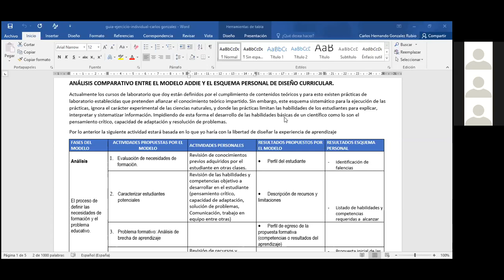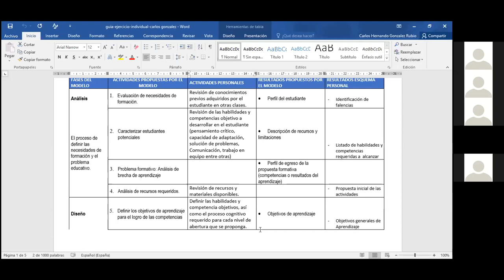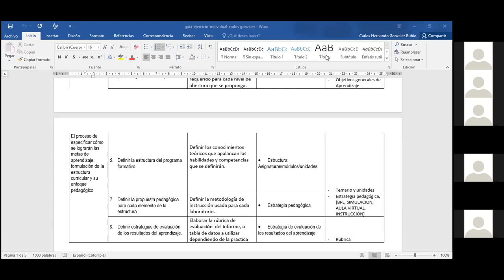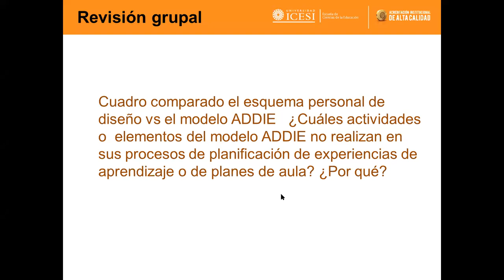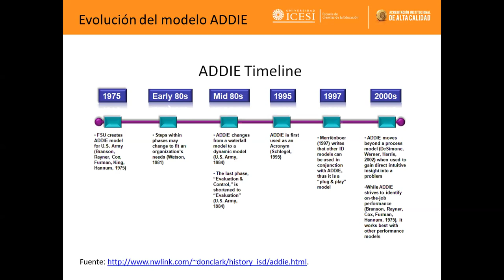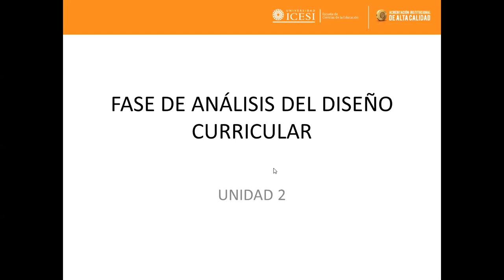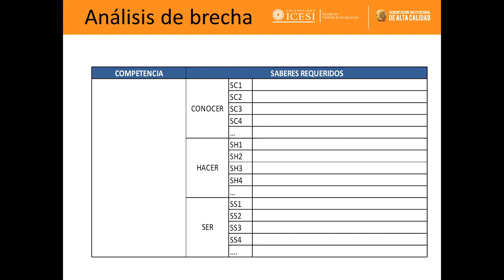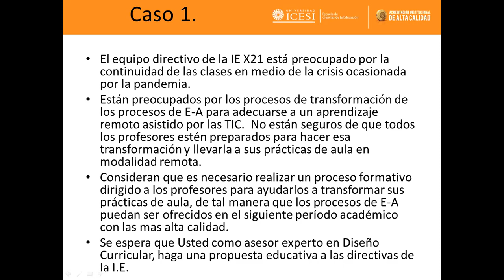Clase 2 MAE primera parte